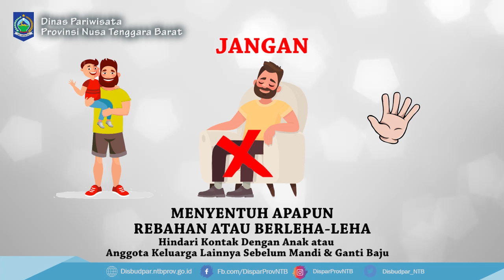Aksi Pencegahan Penularan Covid-19 - Dinas Pariwisata Provinsi NTB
Berikut adalah beberapa tips pencegahan penularan Virus Corona (Covid-19) setiba dari rumah, simak videonya